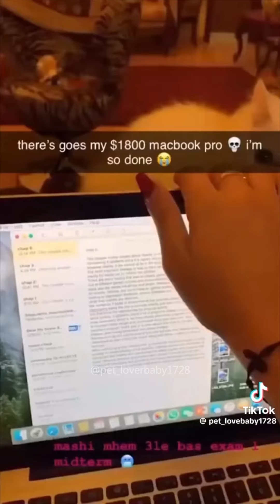Funny Animals Tiktok Compilation #39